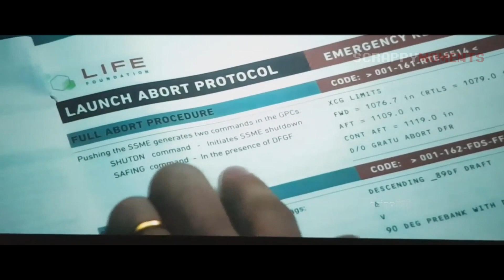Карлтон Дрейк и Райот / Веном сцена на станции / Я не один Карлтон Дрейк. Веном. 2018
Отрывок из фильма — "Веном" 2018.
Moment from the film — "Venom"

•СТРАНА:США
•ЖАНР:ужасы, фантастика, боевик, триллер
•РЕЖИССЁР:Рубен Фляйшер
•АКТЁРЫ:
Том Харди
Мишель Уильямс
Вуди Харрельсон
Дженни Слейт
Марчелла Браджио
Риз Ахмед
Рон Сепас Джонс
Мишель Ли
Рейд Скотт
Сопе Алуко
•Оценка КР -  , Оценка IMDB -

✅ Сюжет фильма:

Что если в один прекрасный день в тебя вселяется существо-симбиот, которое наделяет тебя сверхчеловеческими способностями? Вот только Веном — симбиот совсем недобрый, и договориться с ним невозможно. Хотя нужно ли договариваться?.. Ведь в какой-то момент ты понимаешь, что быть плохим вовсе не так уж и плохо. Так даже веселее. В мире и так слишком много супергероев! Мы — Веном!